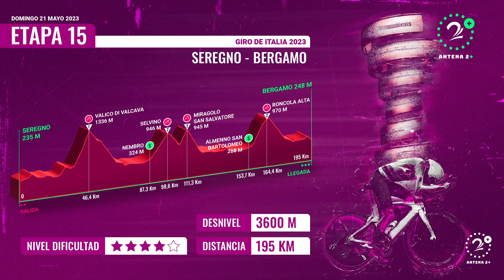Einer Rubio se sigue acercando al top 10 del Giro de Italia; Héctor Urrego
El giro de Italia 2023 cumplió su segunda semana, tras la disputa de la etapa 15.